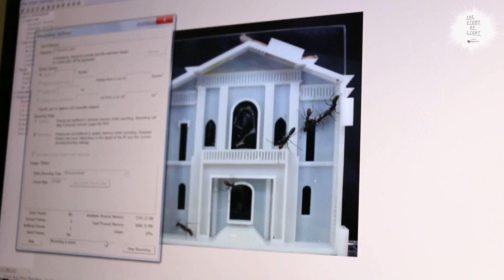The Story of Light - Part 4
Featuring
The Origin of Clouds: Alejandro Borsani
Stimuli: Flora Barros and Samira Marana
Archibio: Andrej Boleslavsky & Maria Judova